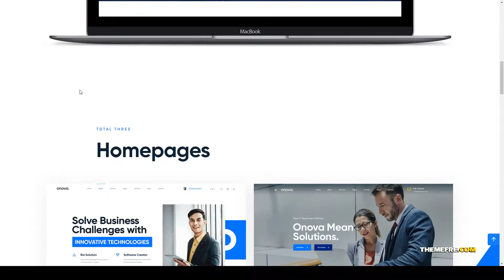Onova - IT Solutions and Services Company WordPress 13 technology Tachibana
Columns 4+

 Layout Responsive

 Tags agency, business, corporate, creative, IT services, modern, multipurpose, portfolio, seo, services, solutions, startup, technology